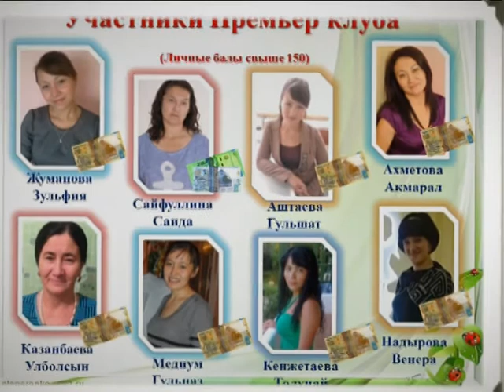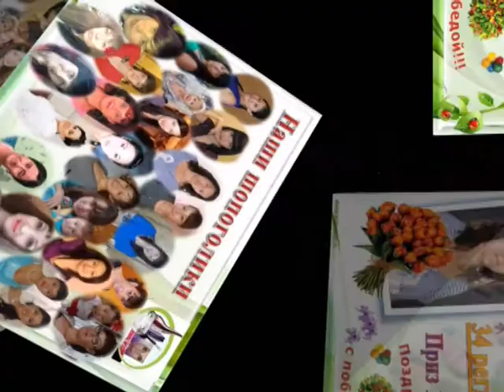Итоги 4 каталога команда Порваткиной Юлии